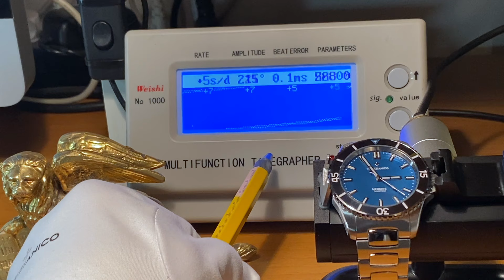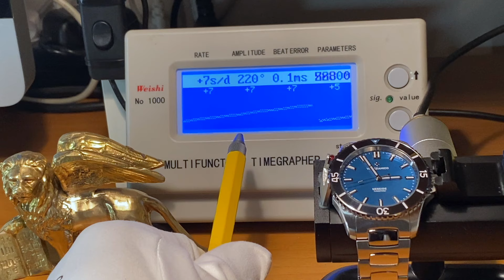Venezianico Nereide Tungsteno 39.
Watch Venezianico Nereide Tungsteno 39.